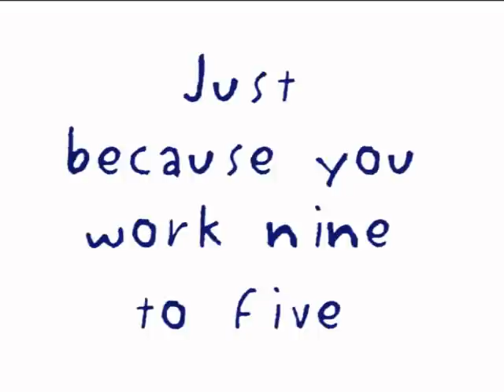94.9 The Sound Rock Band @ Work Tour - ST Media Group Intern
Recorded live during the Rock Band @ Work tour at the ST Media Group International in Cincinnati, OH on September 30, 2008.